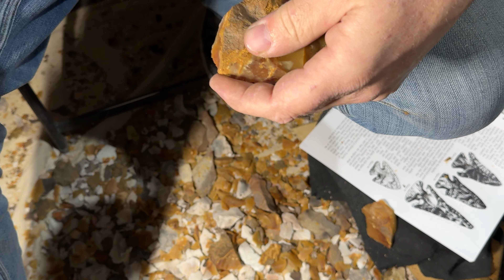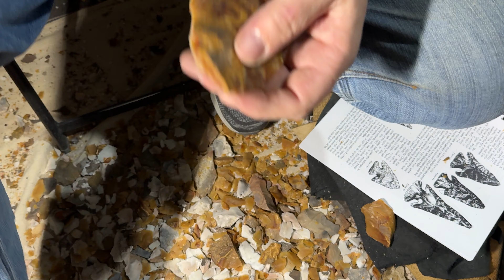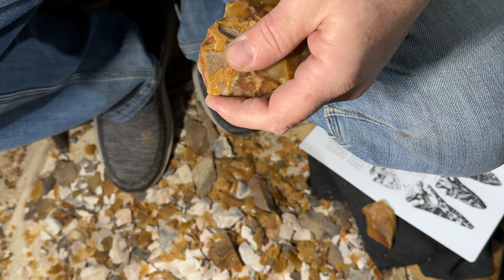Thebes fail Snyder success. Flint River chert.